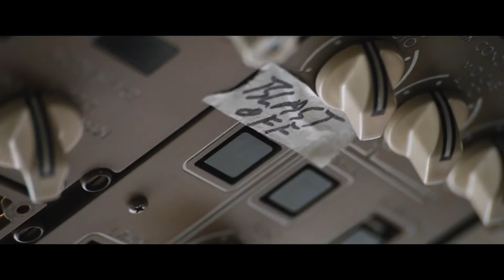FAST AND FURIOUS 9 Official Trailer 2 (2021) New Teaser | Vin Diesel & John Cena | King Trailers